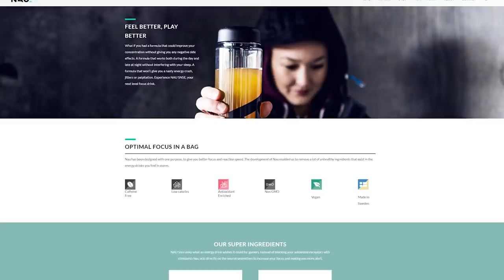Destiny 2 | ALTARS MODE & XENOPHAGE QUEST! Festival Guide, NEW Dungeon, Exotic & Reset (29th Oct)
Destiny 2: SHADOWKEEP Weekly Reset, 29th October - How to Get Xenophage Quest, NEW Dungeon, Festival of The Lost Guide 2019, Content Update, Powerful Gear, Eververse & More (Shadowkeep & Undying Weekly Reset - October 29th)
▻SHADOWKEEP DLC GUIDES & NEWS